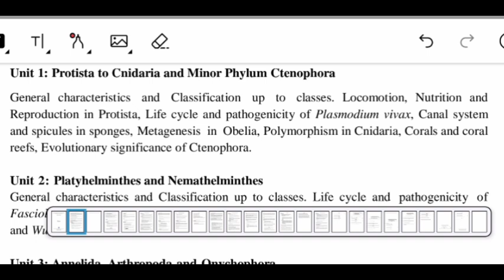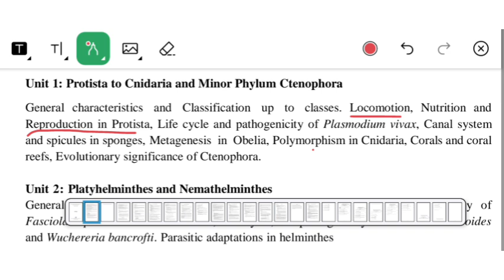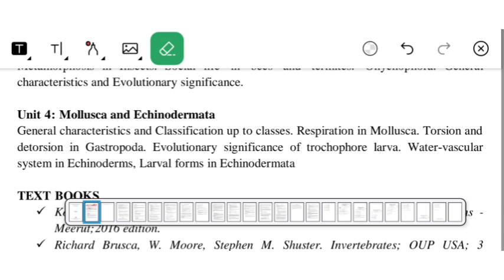🎯SURE SHOT SELECTION QUESTION // CORE-1 : ZOOLOGY// BSc 1st SEMESTER// BY- PRATIKSHYA MISHRA